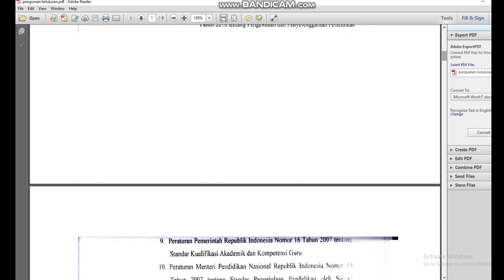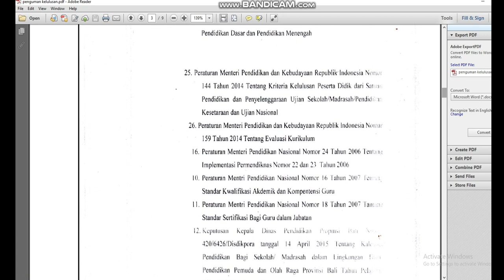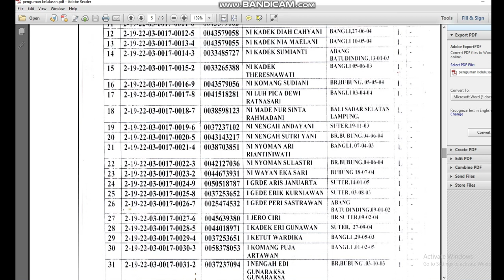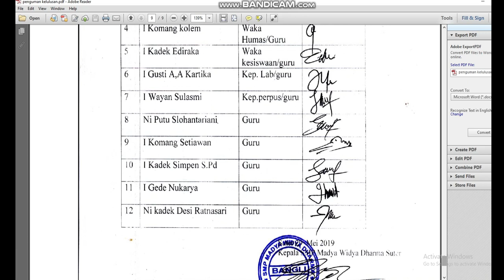PENGUMUMAN KELULUSAN SMPMADYA WIDYA DHARMA TAHUN 2019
PENGUMUMAN